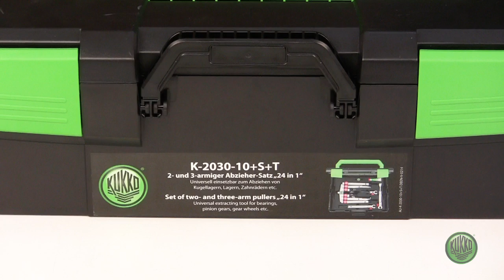KUKKO K-2030-10+S+T (2- und 3-armiger Abzieher-Satz "24 in 1")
In diesem Video finden Sie alle Informationen rund um unseren Universal-Abzieher-Satz K-2030-10+S+T in der innovativen Sortimo L-Boxx. Wir zeigen Ihnen wie Sie das Produkt nutzen und welche Vorteile Sie durch den K-2030-10-S+T nutzen können.